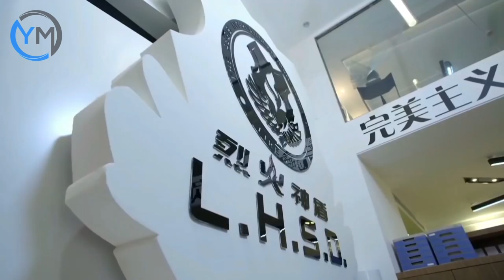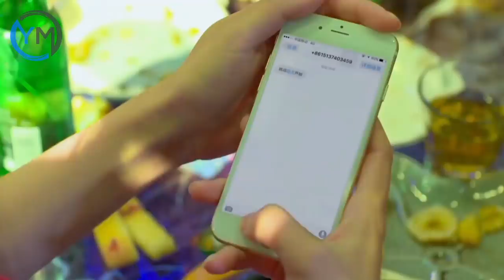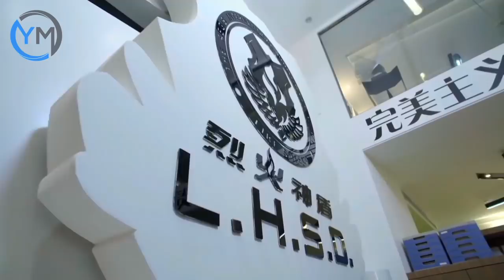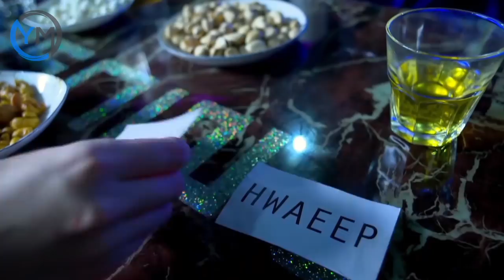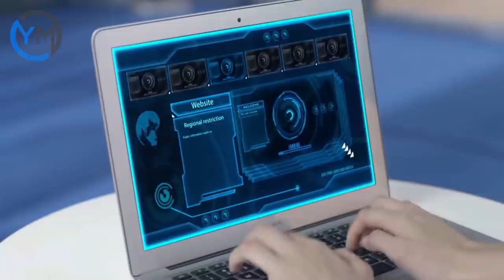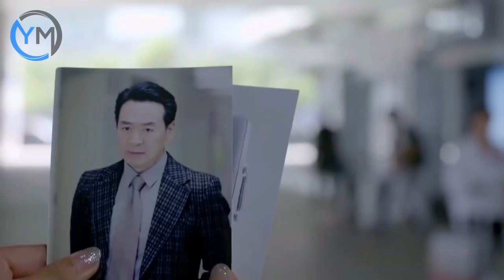Alur Cerita Film Hot Girl || Para Pengawal Cantik Yang Dilatih Militer